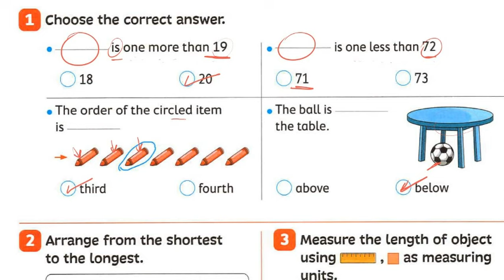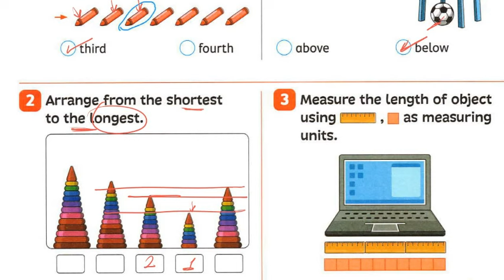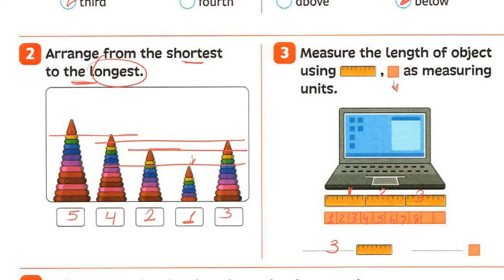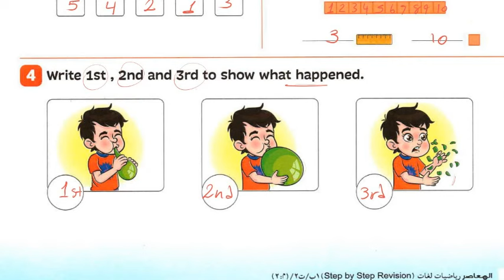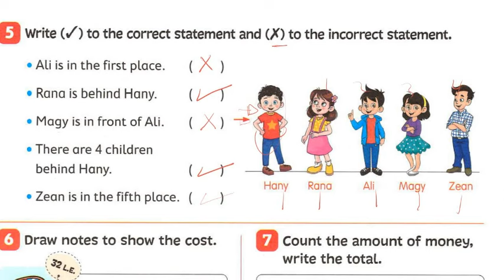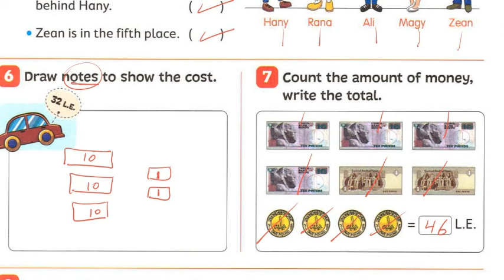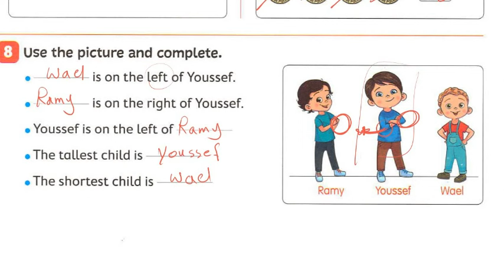Primary 1, Math| Chapter 1 | 2nd Term | Assessment | حل اختبار المعاصر مع الشرح - اولي ابتدائي لغات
Primary1, Math| Chapter 1 | 2nd Term | Assessment (2024)
In front of / Behind
on the right of / on the left
up/down
below / above
in / out
الصف الاول الابتدائي لغات
 ماث المنهج الجديد الصف الاول الابتدائي لغات ترم الثاني 2024
لو عاوز تكون من المتفوقين اشتراك في القناة واضغط علي الرابط بالأسفل و فعل زر الجرس عشان يوصلك الشرح بسرعة
 لينك جروب الواتس لمتابعة الواجبات و تصحيحها
 Primary 1 WhatsApp group (We can math prim1)
شرح تفصيلى لمنهج الصف الاول الابتدائي لغات وحل أسئلة المعاصر بالتفصيل (المنهج الجديد) قائمة الدروس